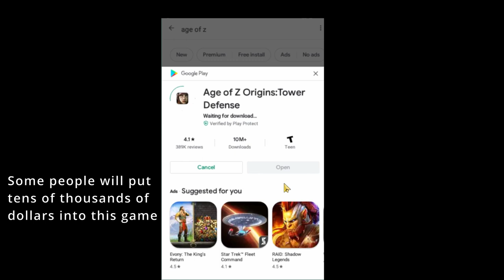Age of Z Origins: Tower Defense - Before you Begin